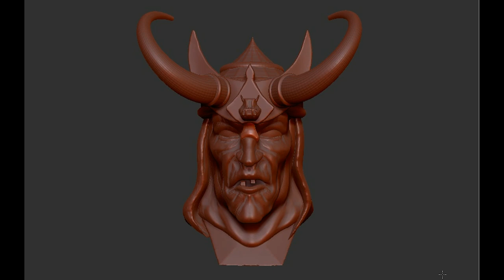Zbrush 2019 обзор модели ЛОКИ